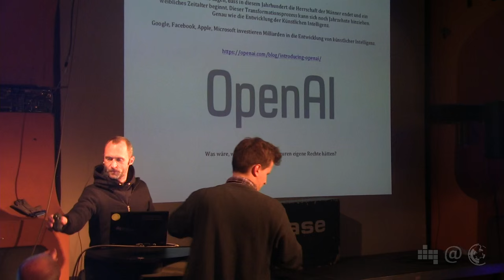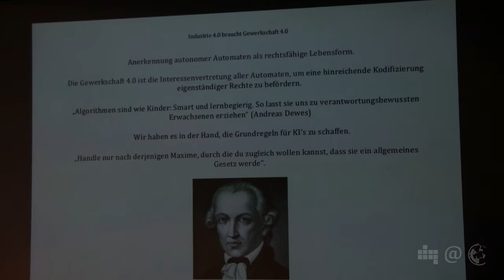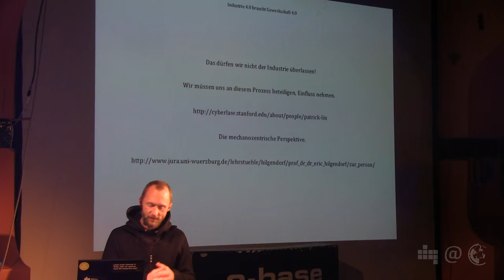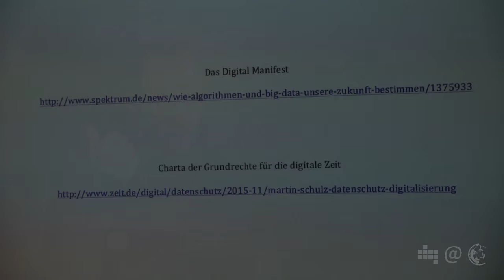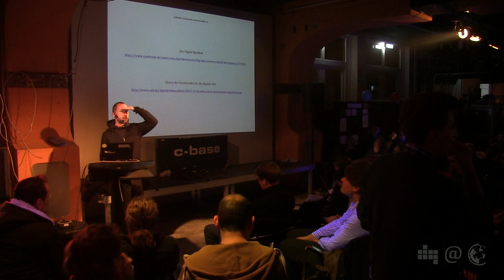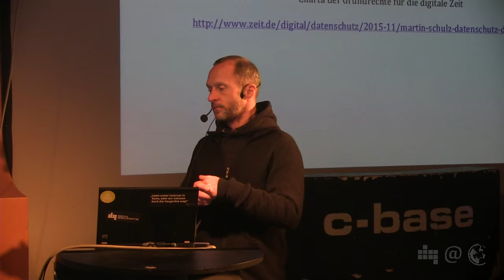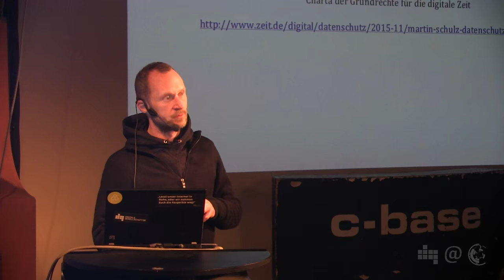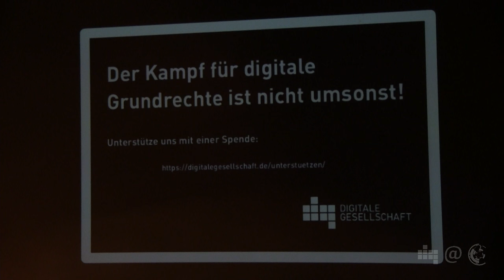Industrie 4.0 braucht Gewerkschaft 4.0 | Robert Wilde | 44. Netzpolitischer Abend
Industrie 4.0 braucht Gewerkschaft 4.0
Brauchen Roboter eine Gewerkschaft? Regisseur Robert Wilde ("Mein neuer Freund", "Jonas") stellt Fragen, die uns in Zukunft beschäftigen werden. Welche Rechte müssen wir Maschienen bzw. Künstlichen Intelligenzen gewähren und warum ist das sinnvoll?